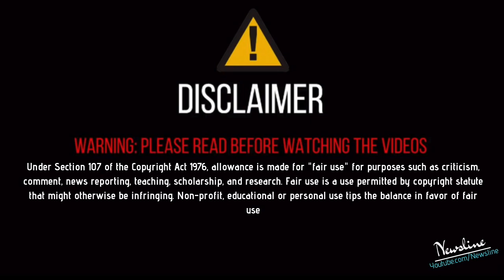Sunny Malton ਨੇ Video ਵਿਚ ਦੱਸਿਆ ਕੀ ਕੌਣ ਹੈ ਅਸਲੀ ਉਸਤਾਦ ?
Newsline Team